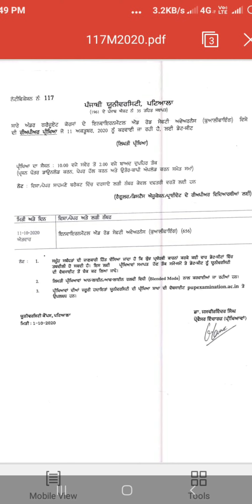Environment Exam. Punjabi university. Patiala